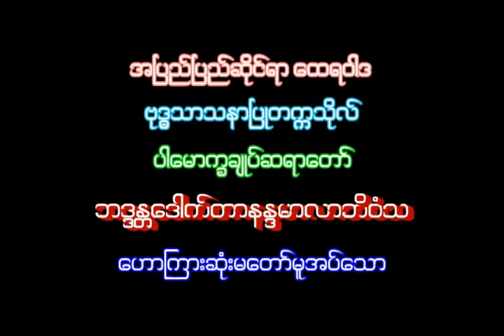ဥပုသ်စောင့်ခြင်း အဓိပ္ပါယ် (ပါမောက္ခချုပ် ဆရာတော် ဘဒ္ဒန္တ ဒေါက်တာ နန္ဒမာလာဘိဝံသ)